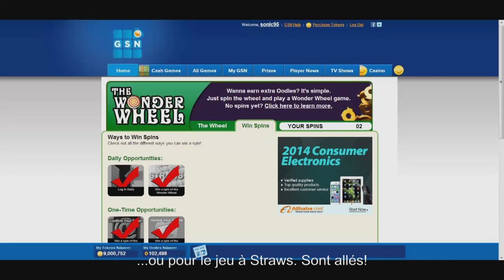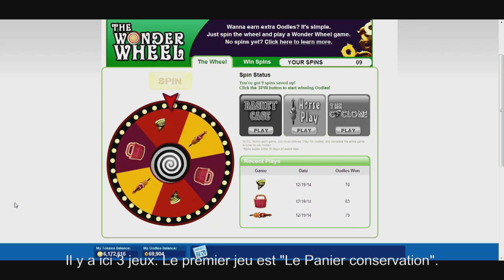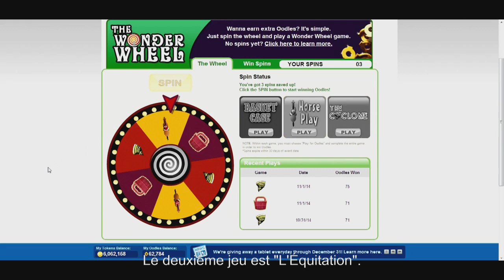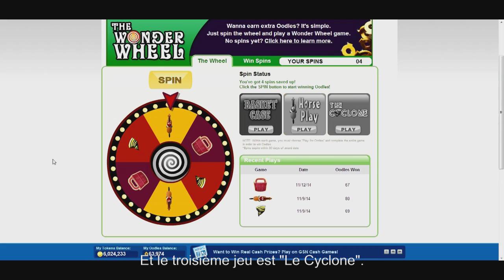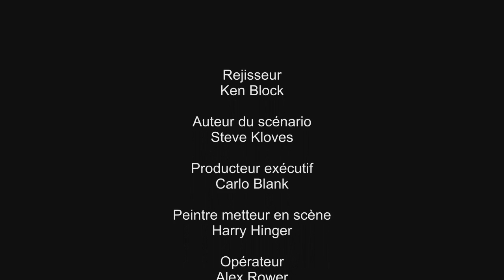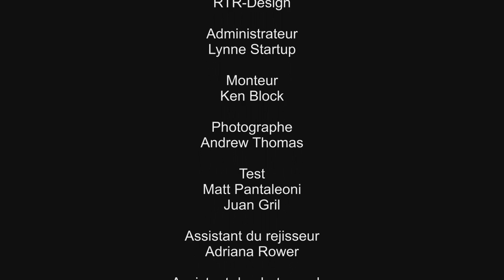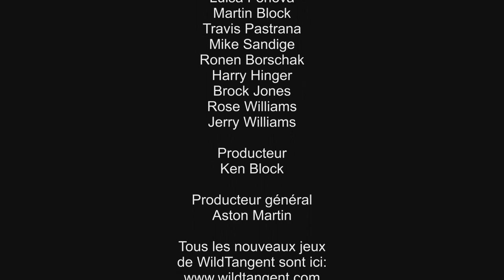Колесо чудес (Фильм 1) - Французская версия